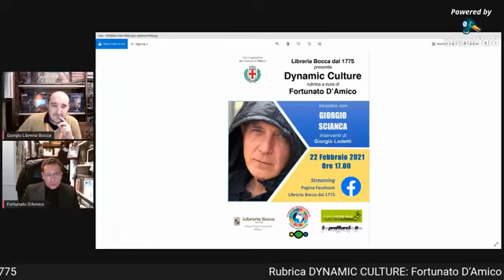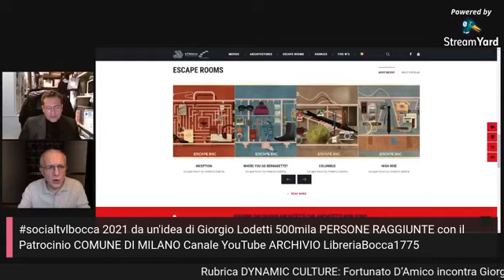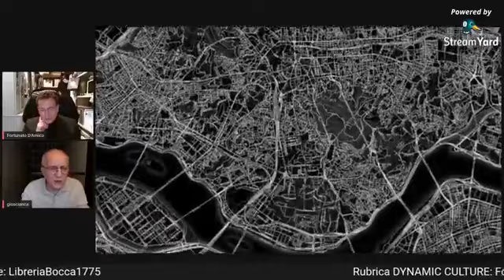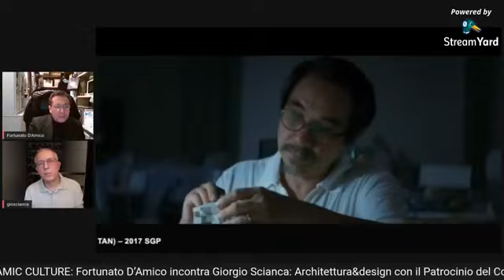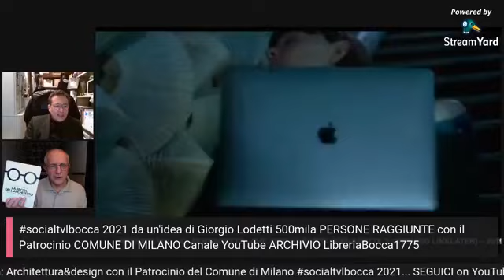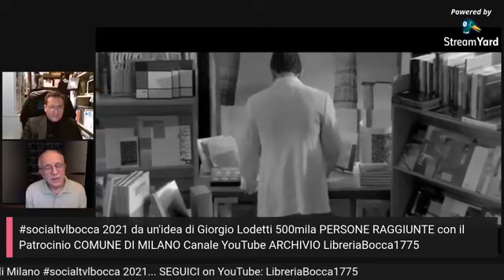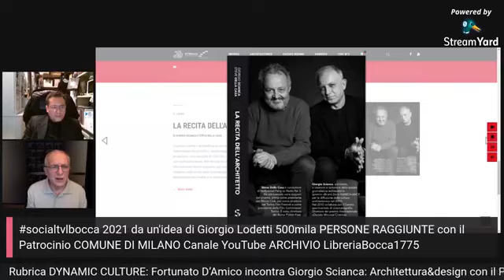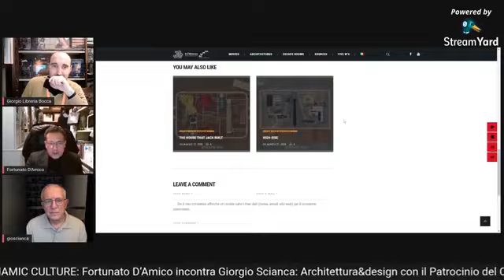Fortunato D’Amico incontra Giorgio Scianca: Architettura&design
Rubrica DYNAMIC CULTURE: Fortunato D’Amico incontra Giorgio Scianca: Architettura&design con il Patrocinio del Comune di Milano socialtvlbocca 2021...
oltre 500 motivi per SEGUICI on YouTube: LibreriaBocca1775

La socialtvlbocca 2021 da un’idea di Giorgio Lodetti

5 incontri alla settimana fissi + TANTI EVENTI FUORI PROGRAMMA con la CULTURA

Rubrica DYNAMIC CULTURE: Fortunato D’Amico
da sempre interessato a navigare nella multidisciplinarietà e
multiculturalità dei linguaggi, transitando dai territori dell’arte,
del design e dell’architettura, coniugati con la filosofia, la scienza, l’astronomia, i sistemi di vita